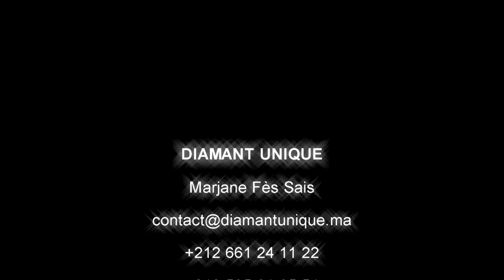DIAMANT UNIQUE au 1er Salon du Mariage à Fès